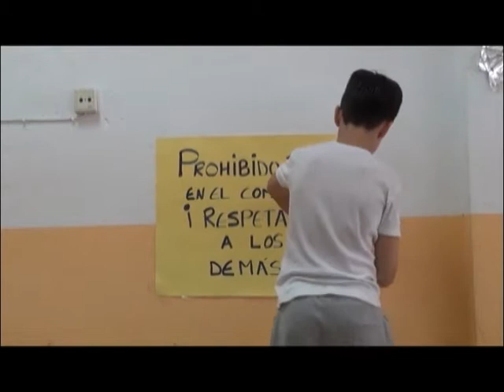Respeto. Educ-Arte 2016. Comunidad de Madrid